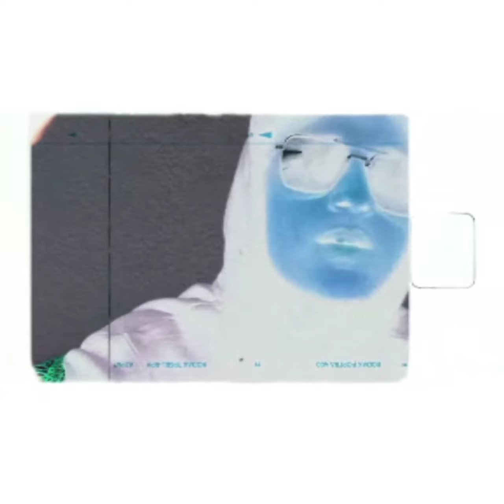AYRUS - Sweet Remix | Official Visualizer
Sweet Remix by Ayrus (Official Visualizer)

Keep supporting ❤❤

Written, Performed, and Mixed by Ayrus
Video by Ayrus

Lyrics:

2022 mein thi khwahish ki i could feel
Alright but god's kind to not to give
Traumatized im all the time i feel so shit
Jo bhi bhai hum theek waise inn cheezo se ... Sheyt

Khair jaane do yeh baate the sab bhutkaal ke
School mein hu cool mere dudes kehte yeh too much hai
Ban jate tracks gande mic pr jo thook jate
 Likh jaata quite insane pr na yeh dhoond paate

Ek taraf sober me duja alter ego
Beech mein flow switch then all of a sudden i go sick
Mujhe banani khud legacy
Nahi aaya hu kr negotiate
Mera bol hai bhari karu golabaari jo bhi khota baje unhe du cheeer

Yeah

Killer mouth sounds villain y,all still have doubts
Been here for a year abhi toh baaki boht just wait and watch
Kam ho bhale listeners A-list verse meine diya har baar
Kill kiya kaafi beat e killing spree abhi bhi maarni boht

Lyrical carnivore i ate beat in 1 bite
Irony lage baate aaj bole surya hoga nahi shine bhai
I mean u r right i dont shine  i annihilate
Meri baate bigaade yeh muuh ka swaad jaise lage inhe illaichi hai

Dose du mareezo ko swaad anusaar
Na meethi goli pr karwa sach saaf karu baat
Aur inke kaan du ukhaad aur krta kaandu bhi kaam
Yeh ganda flow hai jaise ganga du mein shantanu bars